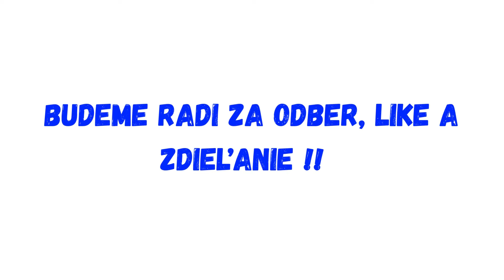Šimečka Eurovoľby nám dávajú nádej, že vieme poraziť Smer !!!